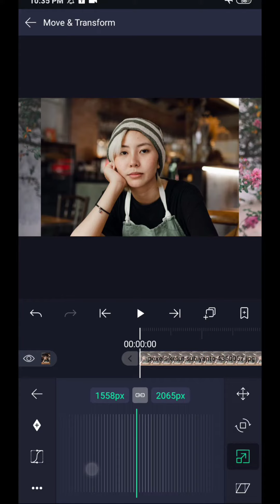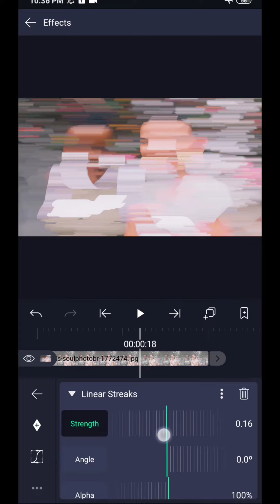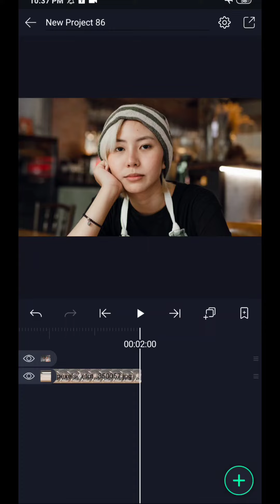Linear Streaks Transition in Alight Motion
i am M Animations, you can call me MR.MP750.

in This Video, We are Going to Creating Linear Streaks Transition Using Alight Motion.

every video of this Channel made with Love so don't forget to leave a like and if you want to get more awesome Tutorials like this then Subscribe and tap the bell icon to get videos 1st from this channel.

Alight Motion, is the first pro motion graphics app for your smartphone, bringing you professional-quality animation, motion graphics, visual effects, video editing, and video compositing. • Multiple layers of graphics, video, and audio • Vector and bitmap support (edit vector graphics right on your phone!) • Visual effects and color correction • Keyframe animation available for all settings • Animating easing for more fluid motion: Pick from presets or build your own timing curves • Velocity-based motion blur • Export MP4 video or GIF animation • Solid color and gradient fill effects • Border and shadow effects • Group layers together • Save your favorite elements for easy re-use in future projects. Alight Motion is free to use with basic features and a watermark on videos you create. There are several paid membership options in the app to remove the watermark and access premium features